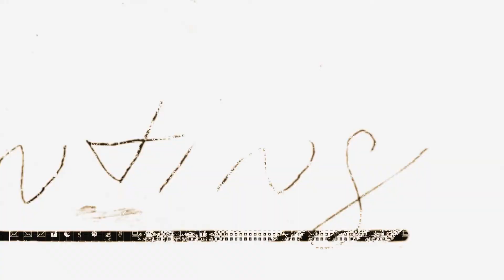ChuckDaly - Reggie White